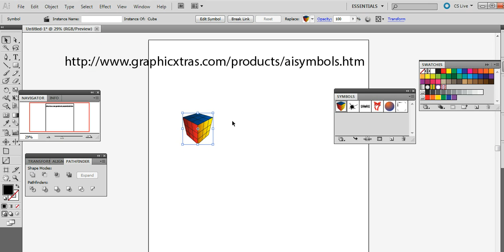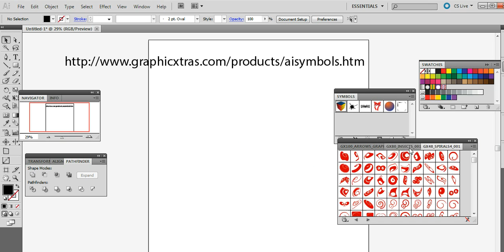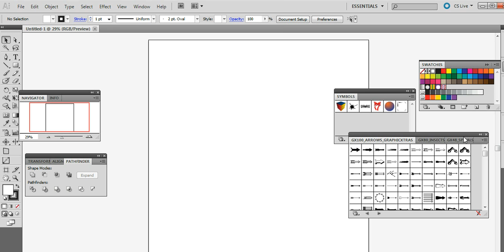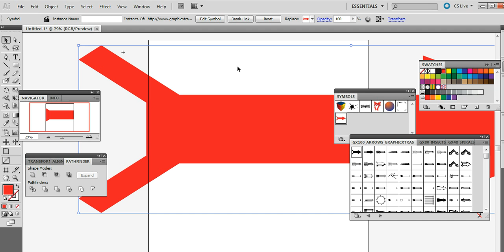How To Set Persistent Symbol Libraries In Adobe Illustrator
Illustrator basics - how to add multiple symbols libraries tutorial This is a quick tutorial showing multiple symbol / vector shape libraries and the use of the persistent setting to keep the symbols active over sessions. Symbols shown are from graphicxtras (.com) - other than the cube which is a native symbol